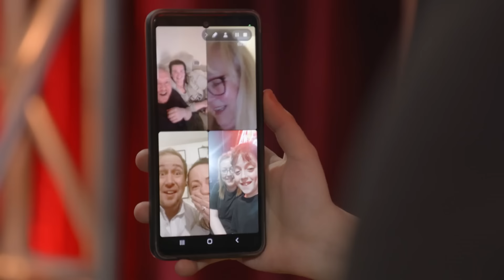BEST AGT 2023 Auditions Part 3!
_ _ - 💰 WAIT!! Have you seen these famous contestants return years later? America's Got Talent | BEST AGT 2023 Auditions Part 3!

0:00 - Roland Abante
7:32 - Ahren Belisle
13:50 - Brynn Cummings
20:45 - Chioma & The Atlanta Drum Academy
28:23 - Alfie Andrews
33:47 - Oleksandr Leshchenko & Magic Innovations
40:58 - John Wines
47:09 - Grace Good
51:19 - Herwan Legaillard
55:20 - David Rush
1:00:52 - Riccardo Pace